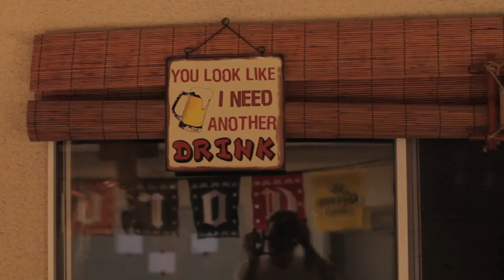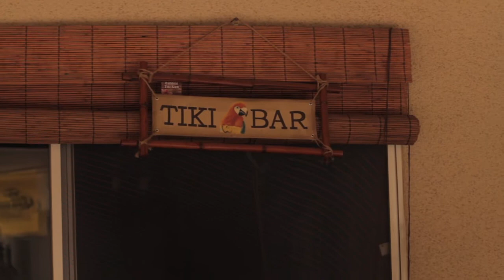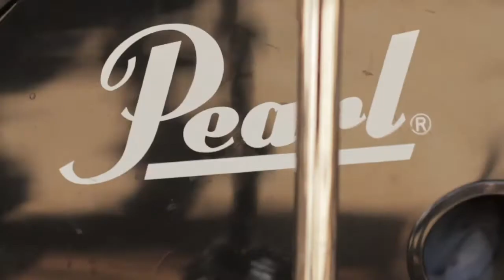Return of the band Born On the Bayou